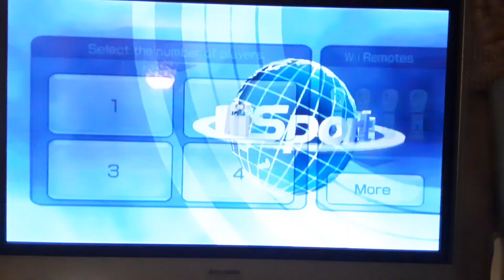Wii Sports Baseball - Episode 698 - TOO MANY ERRORS